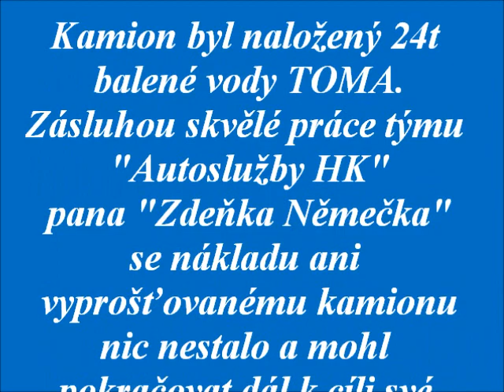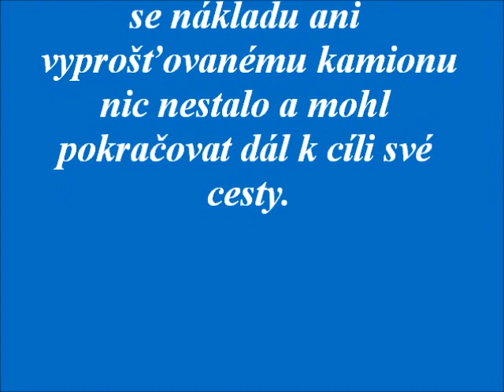Vyproštění kamionu 6.wmv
Bohdašín - Kamion v příkopu a jeho vyproštění.